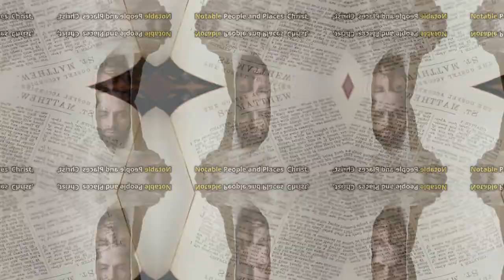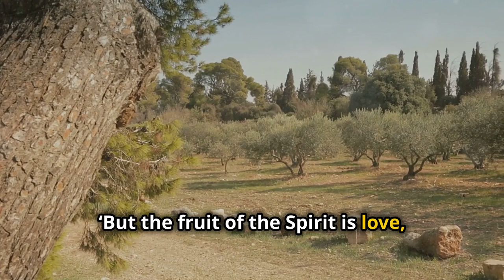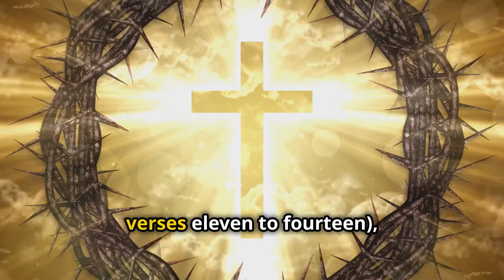Outline Of The Book Of Galatians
In this letter to the Galatian church, Paul is up against the ‘Judaizers’; that is to say Jews who have converted to Christianity but still place value in the old laws of The Torah—particularly circumcision.
In the first chapter he expresses amazement that they have so easily reverted back to the ‘old ways;’ a system of salvation through the keeping of the law.
From verse 11 of the first chapter he goes on to defend his Ministry and his calling, taught to him by direct revelation from Jesus Christ (Ch.1:12).
He condemns even Peter and Barnabas for being hypocrites and siding with the Jewish faction (Ch.2:11-14), and continues in the following chapters to emphasize with great earnestness the salvation they have received.
It is a salvation based on grace and faith (Ch.3 onwards), and has no connection to the works of the law to which they were once subject.